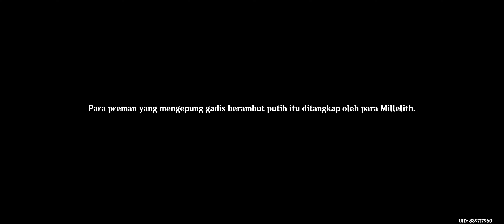Genshin Impact Pertemuan pertama kali Traveler Aether dengan Shenhe